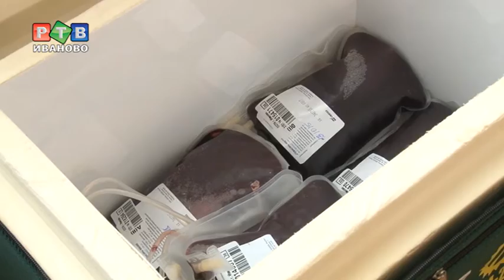Правительство легло под иглу